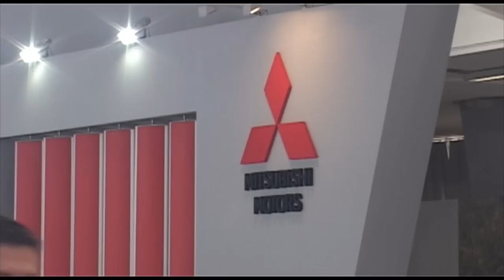Predstavljanje ponude kompanije Mitsubishi na Sajmu automobila 2015 u Beogradu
Mitsubishi je već dugi niz godina prisutan na Sajamu automobila, a glavni akcenat ove godine je bačen na model Outlander 2015.
Ovaj snimak je vlasništvo portala Srbije Danas. Zabranjeno je svako neovlašćeno preuzimanje, kopiranje ili korišćenje.